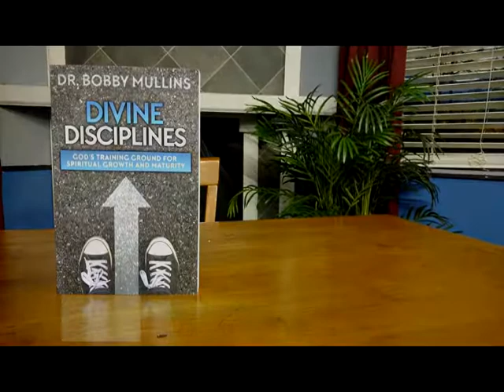FS138 Women Are Like Cats And Men Are Like Dogs - First airing on July 8, 2018 on WTWV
Message: "Women Are Like Cats And Men Are Like Dogs" - Dr. Bobby Mullins; Special Music: "Voice Of A Savior" - Melody Mullins; "What Salvation's Done For Me" - Joey Amason